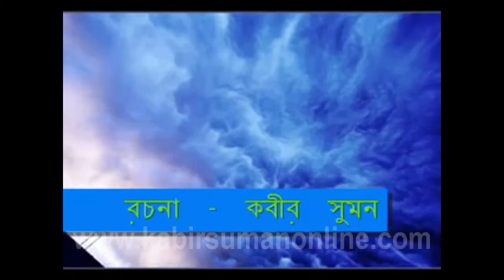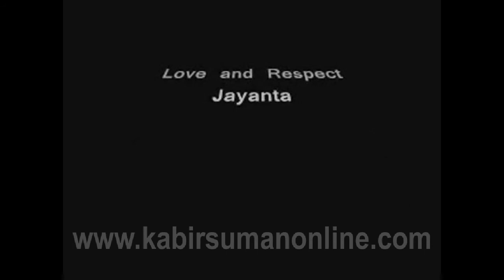Klanto Songer Mukh / a verse by Kabir Suman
( Official web Site of KabirSuman)
a verse by kabirsuman recited by Partho Ghosh